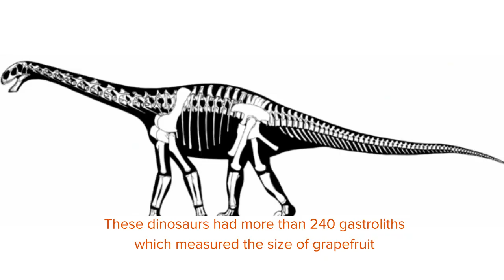Did You Know? Incredible Seismosaurus Facts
Paleontologists at first suggested the theory that these dinosaurs were unique dinosaurs, but after in depth and enormous historical research, it was discovered they belonged to an already existing genus. From the specimens of these sauropods, it was discovered that these dinosaurs had more than 240 gastroliths which measured the size of grapefruit. These gastroliths actually helped them to chew the hard parts of the plant in the stomach if they swallowed it directly.